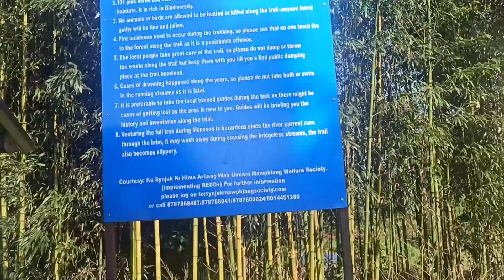David Scott Trail | Shillong | Meghalaya | Trekking Challenge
David Scott Trail

David Scott Trail is a beautiful one-day trek in Meghalaya starting from Mawphlang and ending at Lad Mawphlang. It is a 16 km trek at a maximum height of 4892 ft. This was once a part of a historical horse-cart trail from Cherrapunji to Bangladesh built under David Scott, a British Officer posted in Khasi Hills.